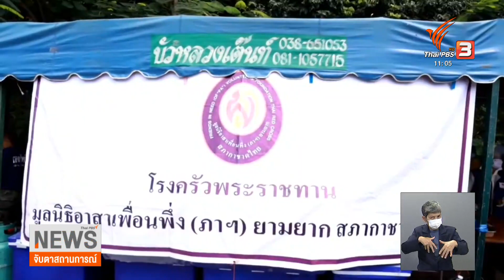กทม.ปรับระบบสูบน้ำ แก้วิกฤตน้ำล้นคลอง | จับตาสถานการณ์ | 12 ก.ย. 65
ช่วงนี้กรุงเทพมหานคร ยังอยู่ในภาวะน้ำล้นคลองเกินเกณฑ์ระดับวิกฤตอยู่ 53 จุด ข้อมูลเมื่อเวลา 10.00 น. ที่ผ่านมา คลองสายหลักและคลองสาขา คุณภัทราพร ตั๊นงาม เกาะติดอยู่ที่ศาลาว่าการ กทม.ซึ่งมีการประชุมคณะผู้บริหารเกี่ยวกับการแนวทางแก้วิกฤตน้ำล้นคลอง

วันนี้ (12 ก.ย. 65) เป็นอีกวันที่ต้องเฝ้าระวังอันตราย จากฝนตกหนักและฝนตกสะสม กรมอุตุนิยมวิทยา แจ้งเตือน 55 จังหวัดตอนบนของประเทศ ไล่ตั้งแต่ภาคเหนือจนถึงภาคใต้ฝั่งตะวันออก เช่นเดียวกันลุ่มน้ำต่าง ๆ ที่อาจได้รับผลกระทบ โดยทาง กอนช.และ ปภ.เตือนพื้นที่เสี่ยงเฝ้าระวังจนถึงวันพรุ่งนี้ (13 ก.ย. 65)